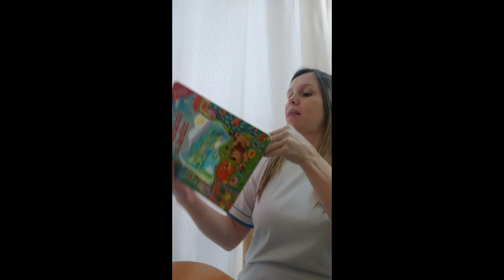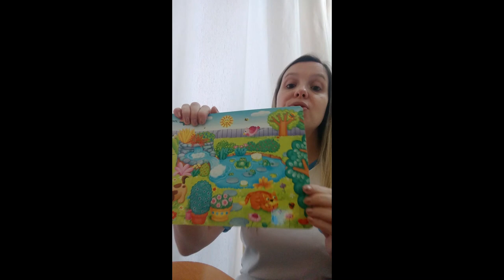Hora da História - Arrumando o jardim